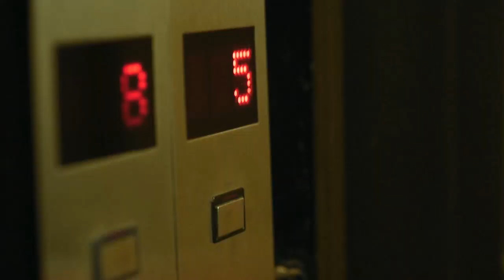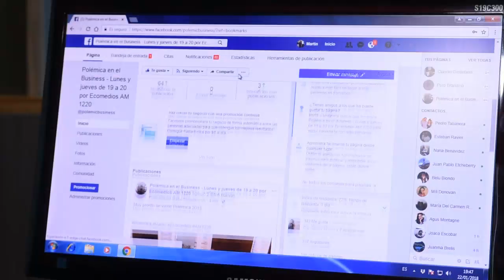POLEMICA EN EL BUSINESS con Claudio Destefano 21-5-2018